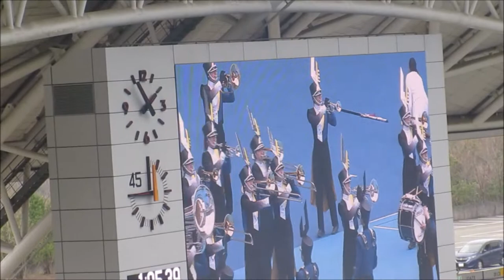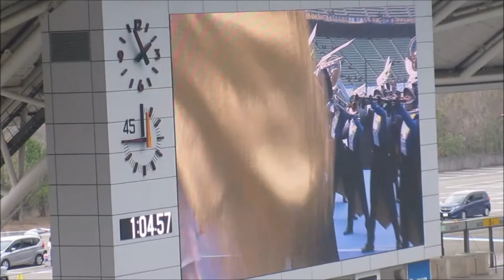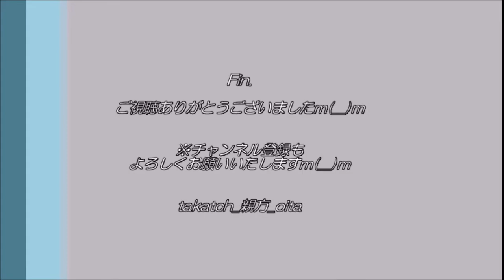大分商業吹奏楽部 パフォーマンス～大分トリニータvsFC東京～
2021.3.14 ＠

ミュージカルのようなパフォーマンスです☆
（「００７」でしょうか？？）